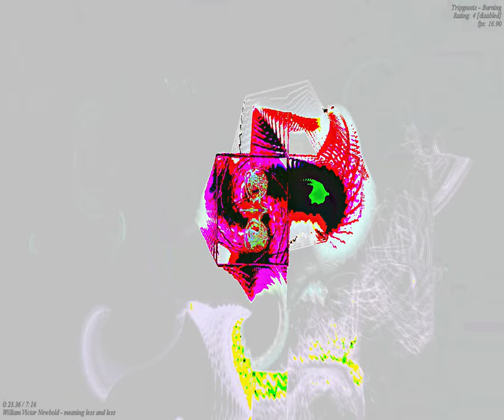[EPILEPSY WARNING] Movie 23 09 25 23h17m09s